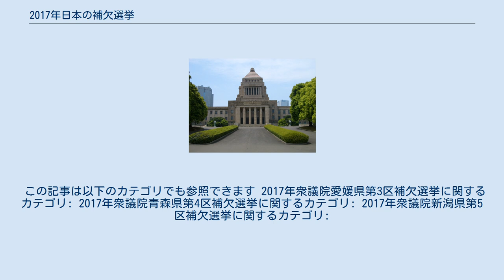2017年日本の補欠選挙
2017年日本の補欠選挙（2017ねんにほんのほけつせんきょ）では、日本における立法機関である衆議院および参議院における国会議員の欠員を補充するために執行される予定であった2017年（平成29年）の補欠選挙について取り上げる。
 補欠選挙は議員が辞職或いは死亡したことなどで欠員が生じた場合、その欠員を補充するために行われる選挙である。
2000年（平成12年）の公職選挙法改正によって、原則として衆議院と参議院の補欠選挙は4月と10月の年2回にまとめて実施されている。
なお補欠選挙期日については、公職選挙法第33条の2において以下のように定められている。
 2017年（平成29年）について、第1期間は3月15日までに補欠選挙を行う事由が生じなかったため、該当日となる4月23日には補欠選挙が行われなかった。
 第2期間は10月22日に補欠選挙が行われる予定で、いったんは下記の3選挙区での実施が確定したが、補欠選挙実施前の9月28日に召集された第194回国会冒頭で衆議院が解散されたことにより、衆議院議員全員が失職した扱いとなることから、当該3選挙区は補欠選挙ではなく第48回衆議院議員総選挙として10月22日に投票日が設定され、このため2017年は2015年（平成27年）以来2年ぶりに補欠選挙が行われないことになった。
 なお第48回衆議院議員総選挙に於いては小選挙区の「1票の格差」を是正するための新たな区割りで行われ、この区割り変更に伴い補欠選挙の対象選挙区の一つであった青森県第4区が廃止になったことから、総選挙の対象にもならず、欠員のまま選挙区の廃止を迎える形となった。
 この記事は以下のカテゴリでも参照できます 2017年衆議院愛媛県第3区補欠選挙に関するカテゴリ: 2017年衆議院青森県第4区補欠選挙に関するカテゴリ: 2017年衆議院新潟県第5区補欠選挙に関するカテゴリ: